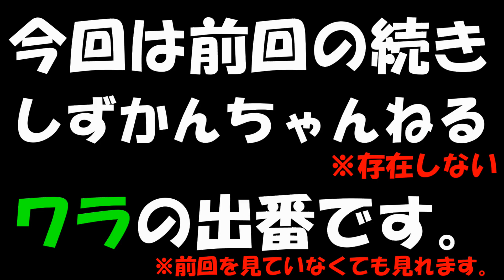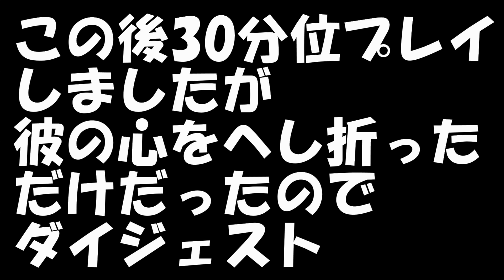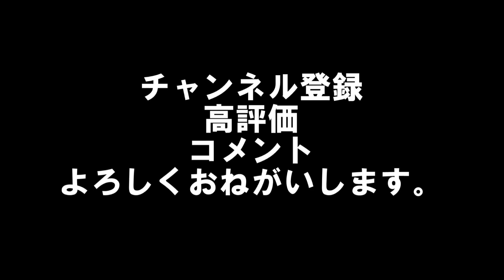【UFOキャッチャー】フリュー SSSフィギュア Reゼロ レム -童話シリーズ・レム・オオカミと七匹の子ヤギ- をチャレンジ！【藤枝鑑定団】【静岡鑑定団グループ】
今回はしずかんちゃんねる(存在しない)ワラさんのチャレンジです！
フリューSSSフィギュア　Reゼロから始める異世界生活
-童話シリーズ・レム・オオカミと七匹の子ヤギ-
のGETを目指す！
しかし事前確認で簡単に取れてしまい簡単だと思い込んでいたがいざ撮影で挑戦してみたらまさかの高難易度で全然とれない！
最初から最後まで衝撃・笑撃の展開です！

撮影してからアップまで時間が経ちすぎてもうこの設定なくなってました。
遊びに来てもすでに遊べません、ごめんなさい！

藤枝鑑定団　遊びにきてね！
場所　 〒426-0009 静岡県藤枝市八幡３６３−４

静岡鑑定団グループ　静岡県下6店舗

静岡鑑定団←ワラさんはここにいます！

クレーンゲーム鑑定団(オンラインUFOキャッチャー)もよろしく！